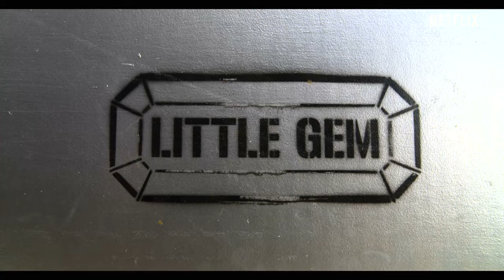WOODY WOODPECKER GOES TO CAMP CLIP COMPILATION (2024) Movie CLIPS HD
PLOT: Woody Woodpecker must find a new home after being kicked out of the forest. At Camp Woo Hoo, he thinks he's found a forever home, but there's an inspector on the loose who wants to shut down the camp.

RELEASE DATE: April 12, 2024
GENRE: Adventure, Comedy, Family
STARS: Chloe De Los Santos